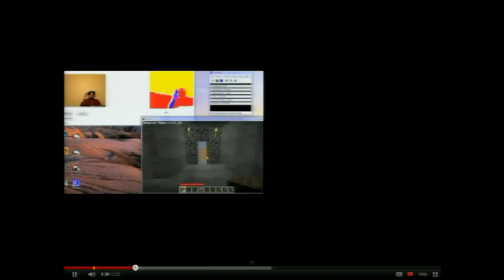Microsoft has new stuff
Juhani Vuorio from Microsoft chats with the amazing Viiksiboiz. Topics range from Windows Phone to Kinect.

Title: Microsoft has new stuff